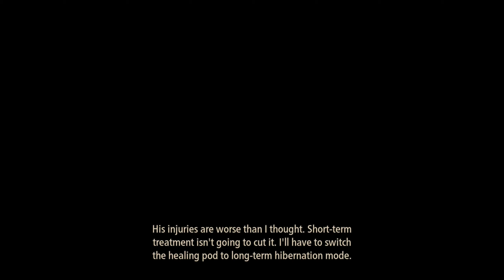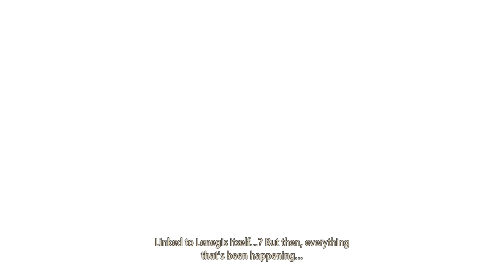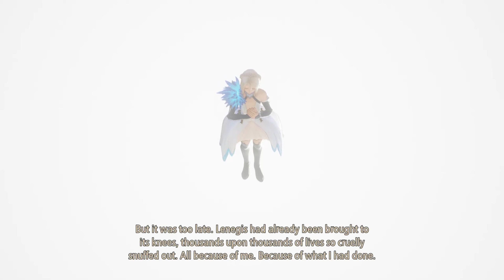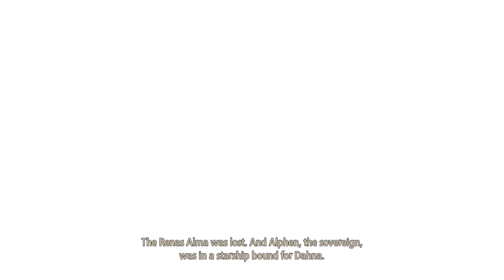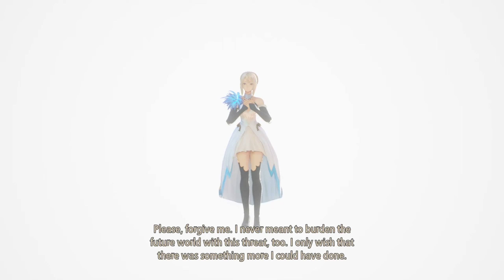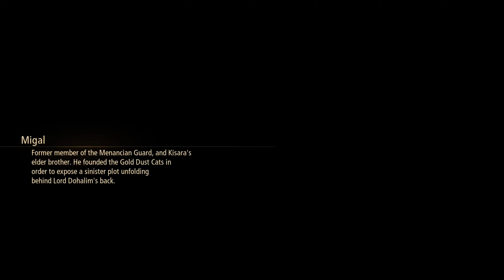Tales Of Arise Part 21 [1080p HD] - Full Gameplay On Pc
This is the full walkthrough for Tales Of Arise on PC. This gameplay is recorded in 1080p 30FPS. This walkthrough will include all the cutscenes and the stages throughout the story of Tales Of Arise.
Story:
A world of nature drawn with the Atmospheric Shader: